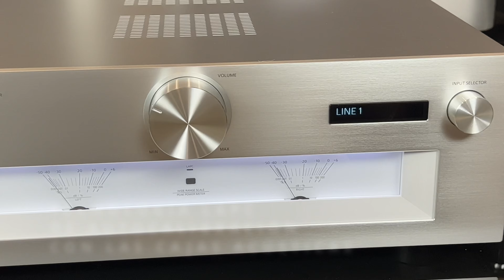Technics SU-G700M2 / SU-G700M2E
Nuevo amplificador integrado Technics SU-G700M2 / SU-G700M2E ya en stock y demostración.

La marca Technics nació en 1965 y desde entonces ha creado primicias mundiales con atractivos e innovadores productos de audio. Technics ha invertido durante años en investigación, lo que ha dado como resultado la aparición de tecnologías exclusivas que han derivado en la fabricación de tocadiscos de tracción directa, altavoces de fase lineal y amplificadores con mínima distorsión. Para lograr el “sonido Technics” se han establecido una serie de normas internas que se han considerado en cada paso del desarrollo de los productos, que incluye un comité de sonido que realiza rigurosas evaluaciones de sonido, comprobaciones de calidad y valoraciones de rendimiento.

El nuevo amplificador integrado Technics SU-G700M2 (2.299 €) es la versión de segunda generación de su predecesor SU-G700. Dispone de una construcción excelente, que incluye perillas de volumen y fuente en su frontal fabricadas en aluminio.

Cuenta con dos tecnologías: la primera es JENO (Jitter Elimination and Noise Shaping Optimization) que elimina el jitter para una señal mejorada y modera el ruido para eliminar la distorsión y la segunda es LAPC (Load Adaptive Phase Calibration) que optimiza el rendimiento y la adaptación óptima al altavoz al que ha sido conectado el equipo.

Este amplificador posee un sonido muy transparente, con baja distorsión y gran entrega de corriente. Pensado también para ser un gran compañero para los tocadiscos de la marca, dispone tanto de entradas Phono MM como Phono MC de gran calidad.

Sus dimensiones son 148 mm de altura x 430 mm de ancho x 428 mm de profundidad y pesa 12,6 kg.